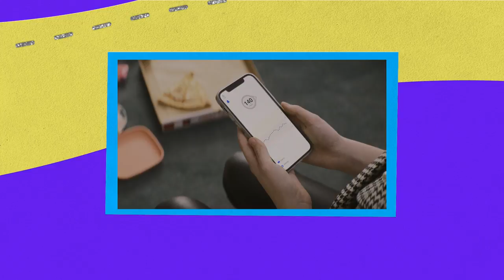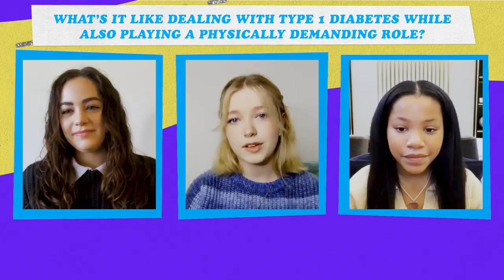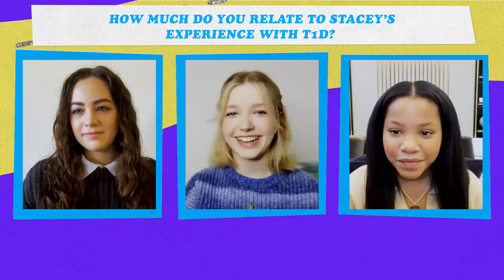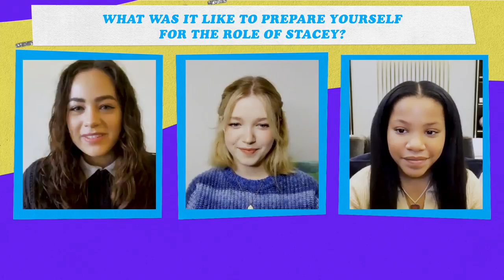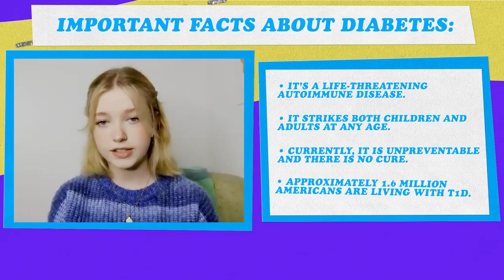What is it like to Have Diabetes? | A Chat With Shay Rudolph & Mary Mouser | Netflix After School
November is Diabetes Awareness Month. Join us for this candid and open conversation with Shay Rudolph (The Baby-Sitters Club), Mary Mouser (Cobra Kai), and JDRF Youth Ambassador Gia Butler. The more conversations we have about Diabetes, the more understanding our society will be to our peers living with it.